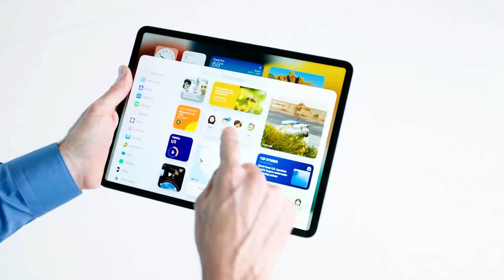Ein neues Widget Erlebnis auf iPadOS 15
Ein Video von Kay Dollt, Geschäftsführer der App-Agentur JamitLabs aus Karlsruhe

Apple hat bereits mit iOS 14 Homescreen-Widgets eingeführt. Mit iPadOs 15 ändert sich das Widget-Verhalten allerdings! Du möchtest gerne wissen, was sich geändert hat? Was für Vorteile das mit sich bringt? Das alles erfährst du hier im Video.
Interessierst du dich für eine maßgeschneiderte App Lösung? Möchtest du deine App Idee von Profis designen lassen?

❓Du hast selbst eine Frage rund um das Thema App? Dann lass es uns in den Kommentaren wissen und wir beantworten diese gerne.

Über JamitLabs:
🙋‍♂️Erfolgreiche Apps haben den Nutzer im Fokus!
Löse ein Problem deines Endnutzers in einer Art und Weise die für ihn einfach zu verstehen ist und Spaß macht und du wirst ein erfolgreiches Produkt auf den Markt bringen.

🚨DAS PROBLEM DAS WIR LÖSEN:
Dir ist wichtig, dass dein Projekt in der anvisierten Zeit und dem vereinbarten Budget erstellt wird?
Du möchtest das Projekt erfolgreich launchen?
Du möchtest glückliche Nutzer und deine Position im Unternehmen stärken?
Hierbei unterstützen wir dich!
Gemeinsam erarbeiten wir eine auf die Bedürfnisse deiner Zielgruppe passende individuelle Softwarelösung. In iterativen Schritten beziehen wir echtes Nutzerfeedback ein, um das Produkt nach einem ersten MVP (Minimum Viable Product) immer optimaler werden zu lassen.

📱UNSERE DIENSTLEISTUNGEN:
Mit JamitLabs sind wir dein Partner von der Recherche/Analyse (Zielgruppen-, Nutzer-, Markt-, Konkurrenzanalyse), über UX-Konzeption, UI-Design, Entwicklungsumsetzung (Swift/Kotlin/Flutter/ReactNative) bis hin zur Unterstützung in der Vermarktung.

💡KUNDEN UND ERGEBNISSE:
Seit über 5 Jahren ist Jamit Labs für seine Kunden ein zuverlässiger Partner. EnBW, Deutscher Sparkassenverlag, 1&1, ZEISS oder ProSiebenSat1 Digital sind nur einige der Namen, die JamitLabs ihr Vertrauen geschenkt haben.
Viele unserer Referenzen finden Sie direkt auf jamitlabs.com

🎉WARUM JAMITLABS
Wir lieben es die Herausforderungen verschiedenster Branchen zu analysieren, um daraus Lösungen und Strategien zu entwickeln, die zu begeisterten Nutzern und somit mehr Umsatz für unsere Kunden führen.
Mit über 40 Angestellten ist unser Team groß genug auch dein komplexes Projekt erfolgreich zu gestalten!

🎥 DAS KÖNNTE DICH AUCH NOCH INTERESSIEREN
Playlist App KnowHow: